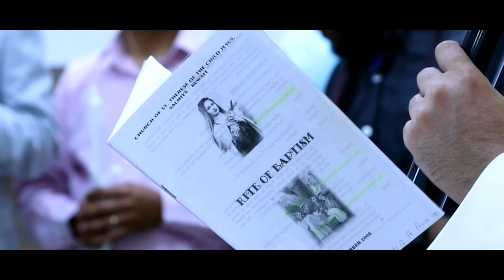Brielle - Baptism+Cradling Ceremony highlights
Brielle Lucia Pereira
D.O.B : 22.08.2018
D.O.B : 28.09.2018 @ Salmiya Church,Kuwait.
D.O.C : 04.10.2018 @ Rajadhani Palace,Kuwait